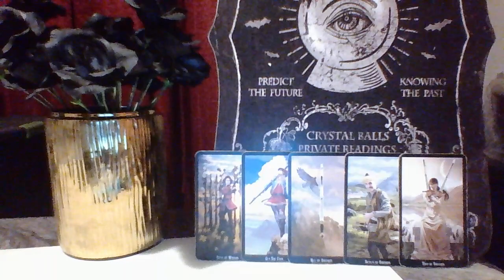Leo September 2018 "Be In Control"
General Monthly Reading for Leo September 2018
For Private Readings please message me to

3 Card Reading $15.00
30 Min Reading $50.00
1 Hr Reading $85.00